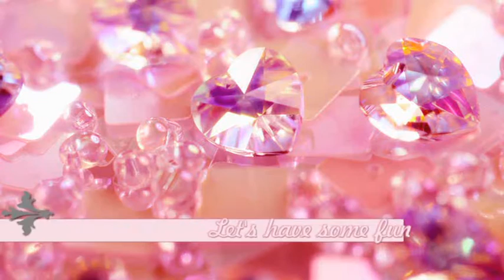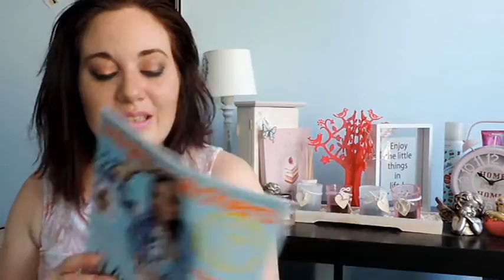perte de poids : je choisis weight watchers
voici une vidéo qui vous explique pourquoi j'ai choisis weight watchers et comment je ressens les choses

toi aussi tu veux participer a l'avanture n'hesite pas a cliquer sur ce lien de parrainage :
en ligne+ réunion :

ainsi vous pourrez gagner des reductions sur les wonderbox